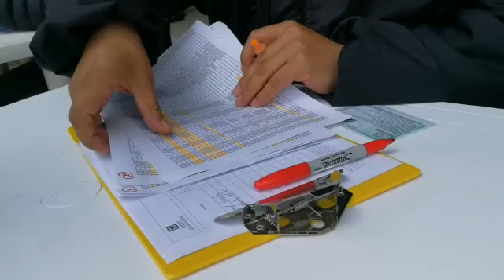Acompañamos la entrega de 718 ayudas humanitarias en Usme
Acompañamos a Alcaldía Local de Usme en la entrega de 718 ayudas alimentarias y kits de aseo a los vendedores informales de BODEGANGA y otros que allí residen y desarrollan su actividad económica. Los invitamos a seguir acatando todos los protocolos de bioseguridad. Cuidémonos juntos🙏🏼